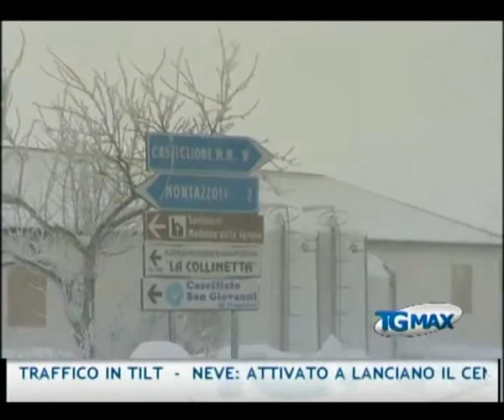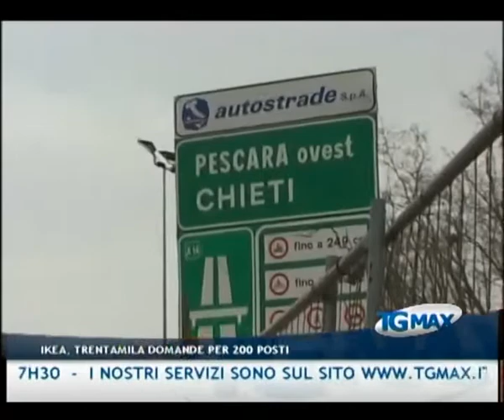TGMAX 10 febbraio 2012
Lanciano, TGMAX del 10 febbraio 2012. Conduce Leda D'Alonzo.
- Neve: è di nuovo emergenza neve in Abruzzo. L'appello del governatore Chiodi, "Non uscite di casa"
- Neve: tir con il sale bloccati a Foggia, la denuncia degli allevatori Cospa
- Neve: la situazione a Chieti scalo, con 50 centimetri di neve
- Neve: a Pescara traffico in tilt
- Neve: attivato a Lanciano il centro operativo comunale
- Neve: ferma la produzione in Val di Sangro, Sevel riapre lunedì
- Neve: il bollettino meteo delle prossime ore prevede un peggioramento soprattutto nel teramano e nel pescarese
- Atessa: il sindaco vieta i giochi in piazza e nelle strade, Cicchitti: "è pericoloso fare lo snowboard"
- San Giovanni Teatino: avviso chiuso per 20 spalatori disoccupati
- Lavoro: 30mila domande per 200 posti a Ikea
- Gastronomia: i brodetti in un libro
- Calcio: rinviate le gare di Serie B Pescara-Juve Stabia e Modena-Padova a causa della neve. Rinviate tutte le gare dei campionati regionali in calendario sabato 11, domenica 12 e lunedì 13 febbraio, lo ha deciso il comitato direttivo di Fgci/Lnd
- Programmi: A Muso Duro questa sera non andrà in onda in  diretta, Telemax vi ripropone la replica della puntata del 26 gennaio 2012.